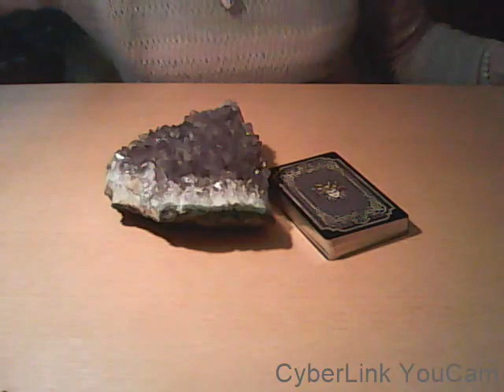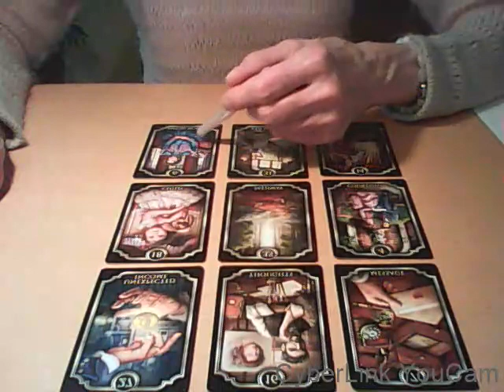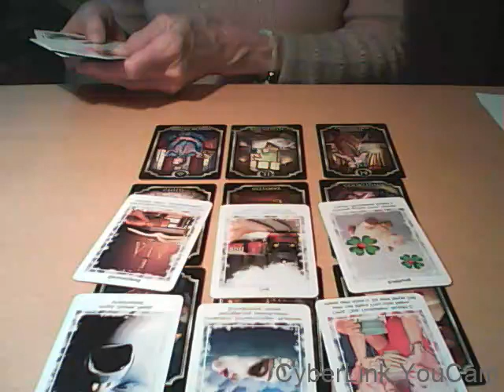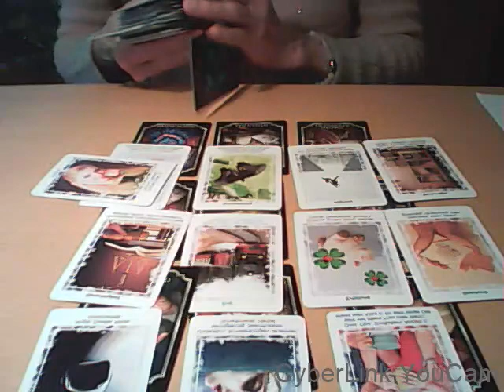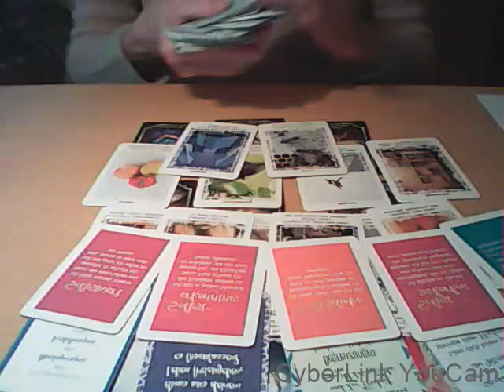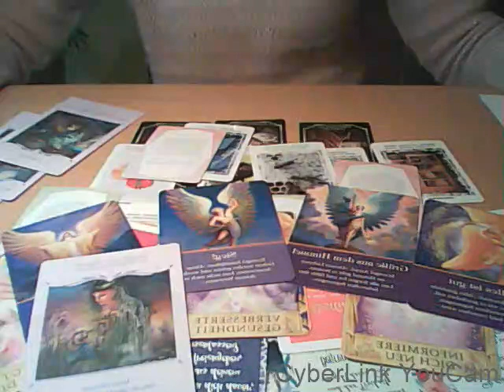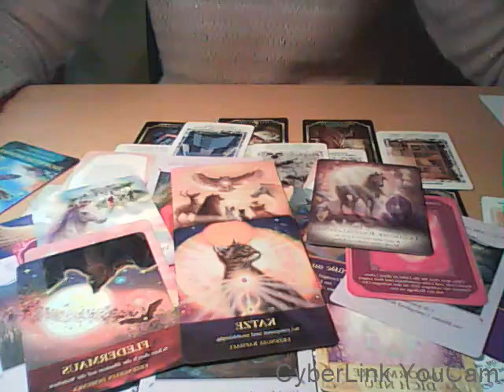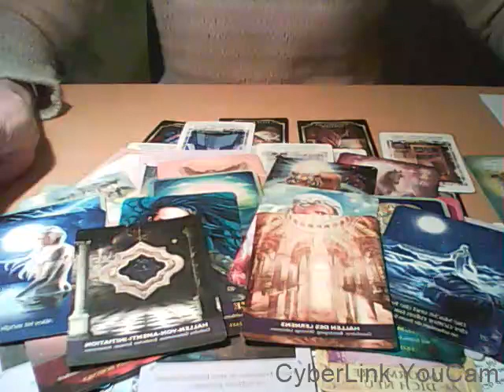Erwarte FÜHRUNG für einen Neubeginn!